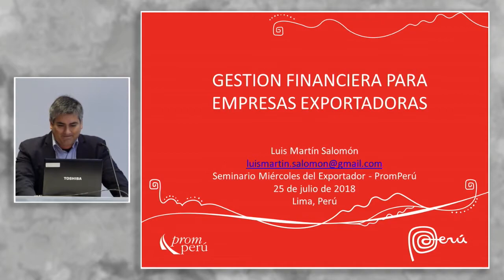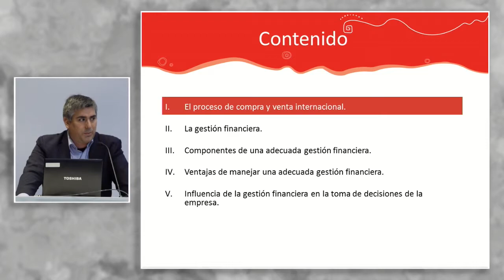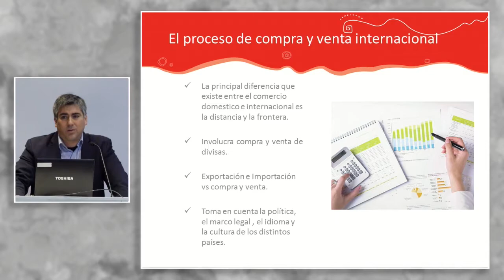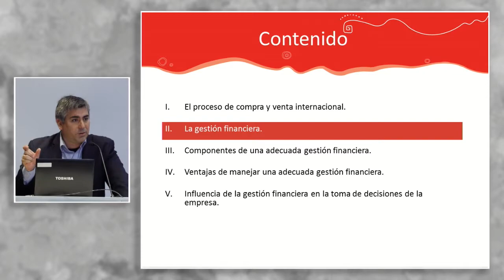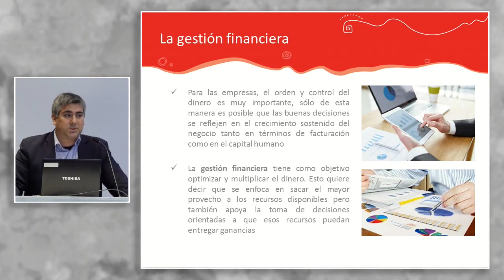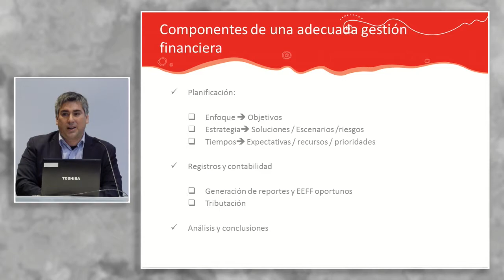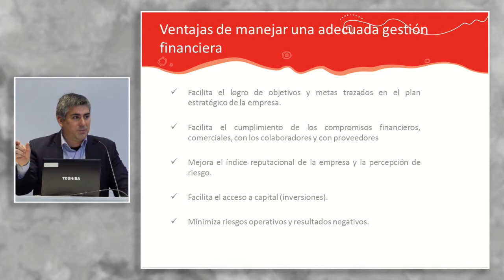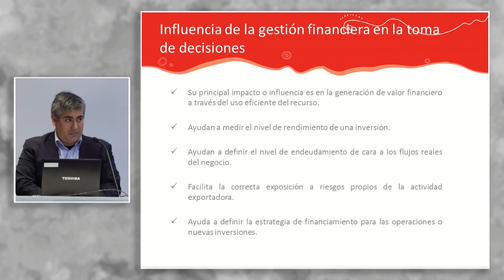Organización, estructura e importancia de la gestión financiera: SALOMÓN, Luis (25 de Julio)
"Organización, estructura e importancia de la gestión financiera para empresas exportadoras"